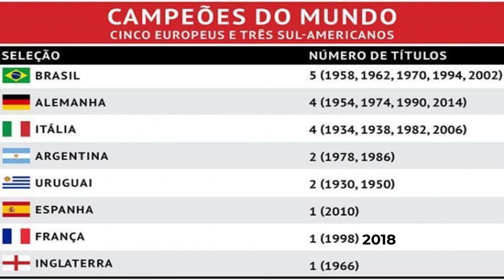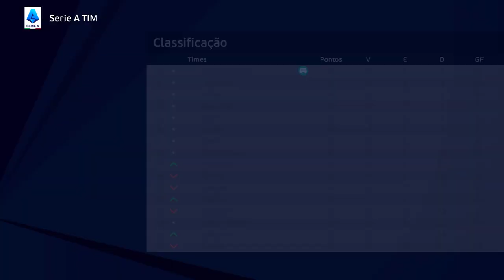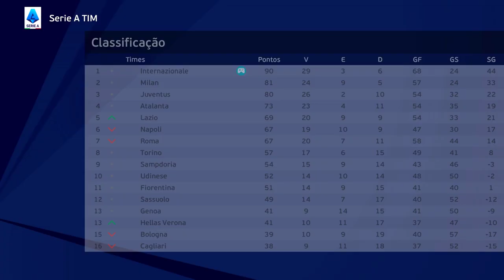R$50 BILHÕES pra GASTAR!! MAS SÓ POSSO CONTRATAR JOGADORES AFRICANOS - PES 2021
Vamos investir uma grana pesada pra contratar os melhores jogadores africanos do mundo e montar um time super apelão!!